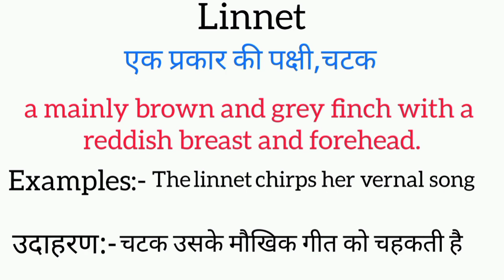Linnet meaning in hindi || linnet ka matlab kya hota hai || word meaning english to hindi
Linnet meaning in hindi
Linnet ka matlab kya hota hai
english to hindi
word meaning
what is linnet
Linnet का हिंदी अर्थ